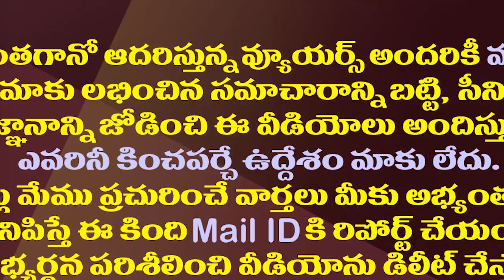పోలవరం నిర్మాణంపై విమర్శలకు ఈ వీడియోనే సమాధానం| Polavaram Project Works Drone Visuals